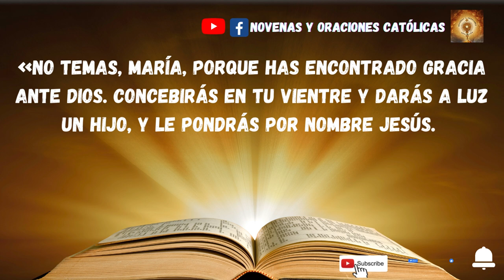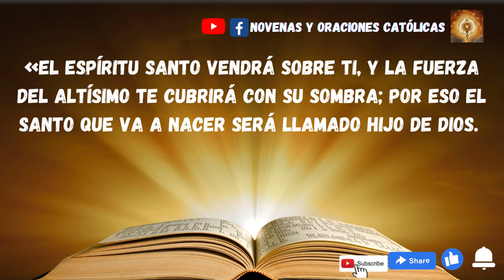Lectura del Santo Evangelio de hoy 8 de Diciembre 2022